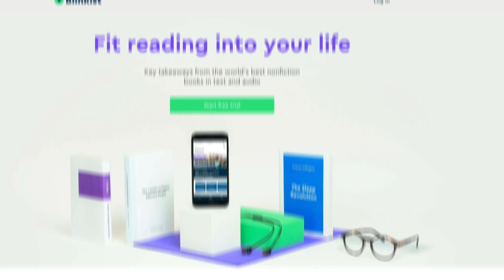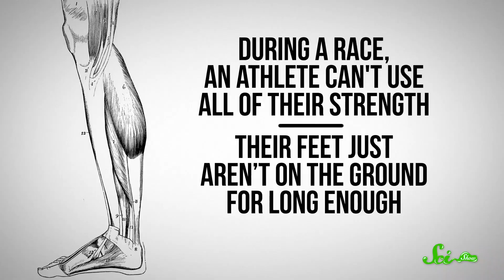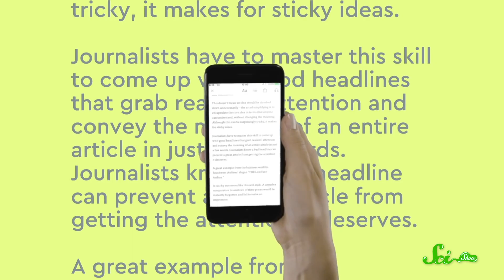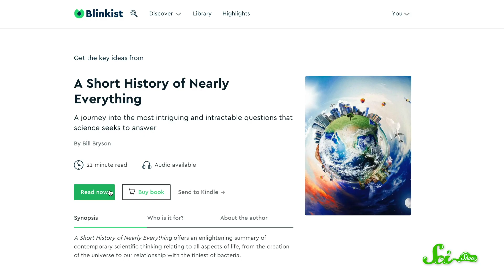What's the Fastest Speed a Person Could Run?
World-class sprinters just keep getting faster, with some running over 40 kilometers per hour! That kind of makes you wonder… how much faster can humans get?

Sources:
Correspondance with Dr. Matt Bundles, University of Montana